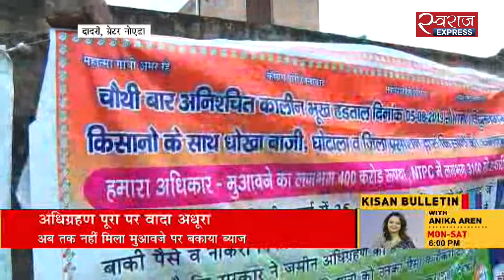अधिग्रहण पूरा पर वादा अधूरा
विकास के नाम के लिए अक्सर किसानों से जमीने ली जाती हैं. मुआवजे और नौकरी से लेकर तमाम वादे भी किए जाते हैं लेकिन जब ये वादे पूरे नहीं होते तो किसान सालों प्रदर्शन करते हैं, धरने देते हैं. ऐसा ही हुआ है ग्रेटर नोएडा के दादरी के किसानों के साथ.  शशांक पाठक की रिपोर्ट.